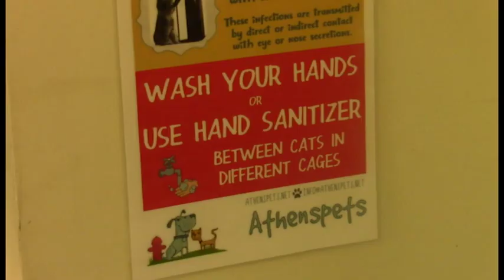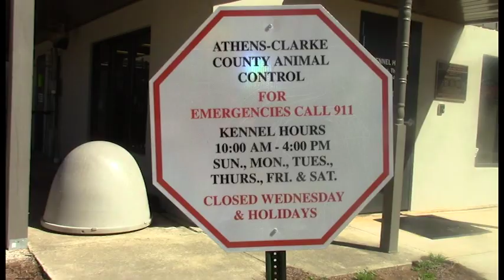Athens Community Feature: AthensPets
Get an inside look into the AthensPets volunteer organization. The organization works with the Clarke-County animal shelter through animal sponsorship and donations. Visit athenspets.net for more information.